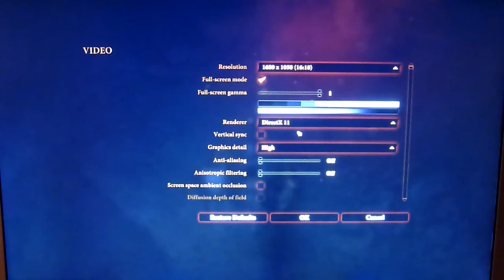Dragon Age II / 2 Gameplay - Macbook Pro 15" 2011 - Gaming HD video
(bootcamp)
Macbook Pro 15" 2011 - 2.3Ghz  - 8GB Ram -  Seagate Momentus XT 500GB
6750m overclocked (coreclock 766, memory 955)
max GPU temperature 90C (thanks to msi afterburner)
max fan speed 4900RPM  - not loud  (thanks to lubbosfancontrol)

High Texture Package / Directx 11
Settings: high, 1680x1050
very nice FPS (check it out)

Amazing game.. the texture package enables you to see the little blood particles glimmering with the sun :)